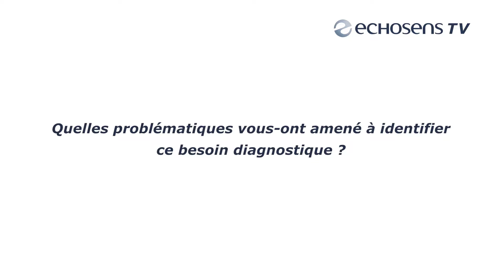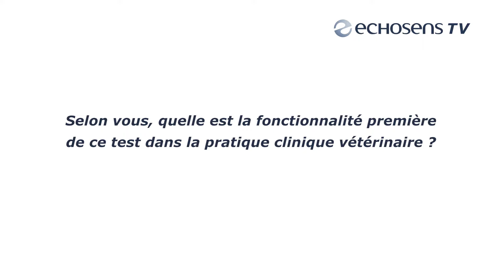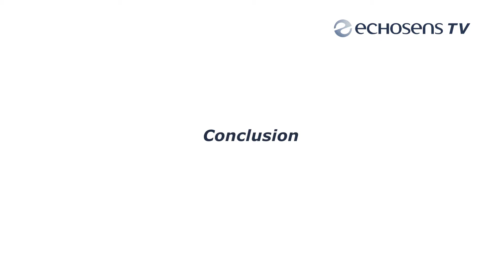FibroVet : Le test non-invasif FibroVet­™Screening - Dr Lecoindre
Le dispositif médical FibroVet™Screening n'est plus disponible.

Quelles problématiques peuvent amener le vétérinaire à réaliser ce test non-invasif? Quelle est la fonctionnalité première de ce test?
Le Docteur Patrick Lecoindre, Vétérinaire, Spécialiste en Médecine Interne à la Clinique Vétérinaire des Cerisioz (Lyon) vous expliquer les besoins de tests non invasifs pour le dépistage des maladies du foie chez le chien.

Echosens a cessé le développement et la commercialisation de FibroVet™Screening. Afin de réaliser un examen du foie sur votre animal de compagnie, rapprochez-vous de votre vétérinaire de référence pour connaître les soins et solutions aujourd'hui disponibles.